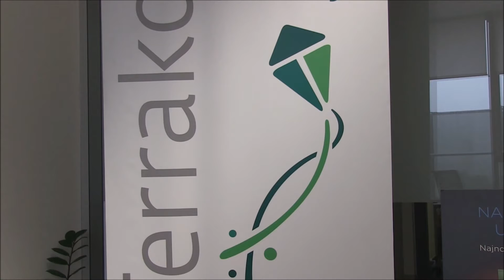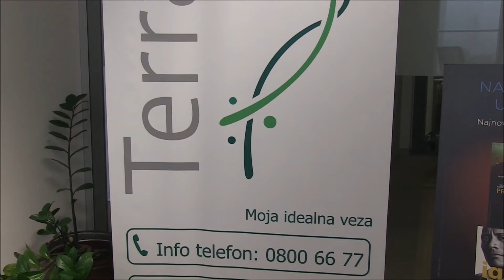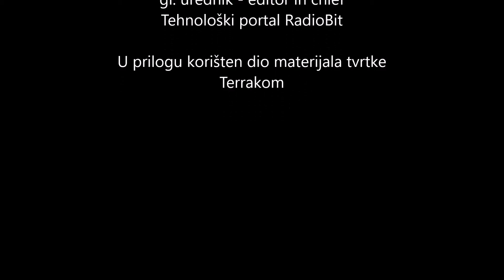Igor Tatarević, predsjednik uprave tvrtke Terrakom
Igor Tatarević, predsjednik uprave tvrtke Terrakom, nam je u intervjuu predstavio tvrtku, te prošlogodišnje financijske rezultate. Osim toga je pričao i o ponudi usluga vezanih uz optiku i adsl.